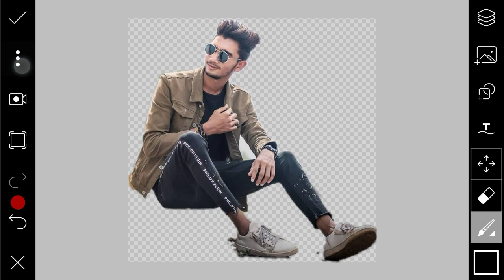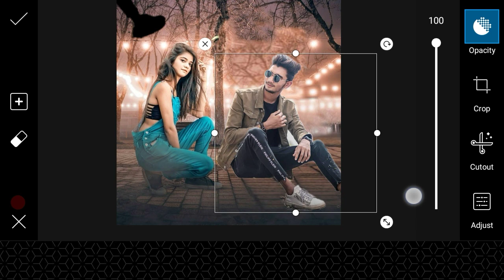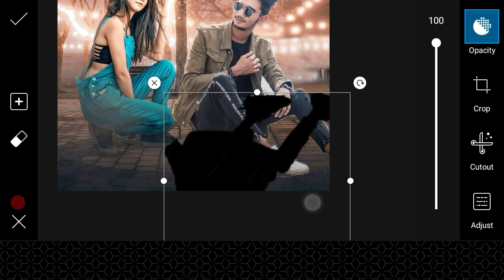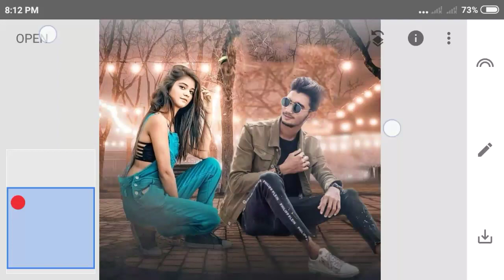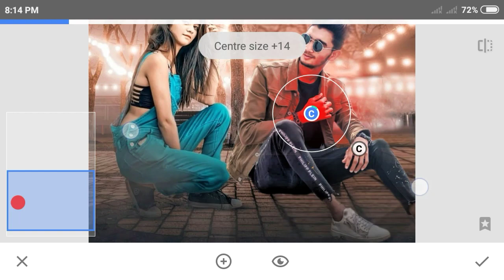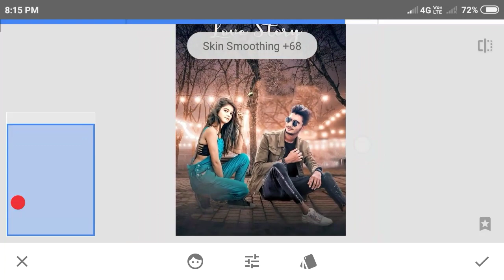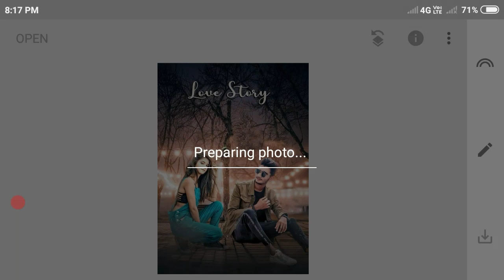Instragram Love Manipulation Photo Editing in PicsArt & Snapseed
ALFAZ CREATION

DOWNLOAD STOCK

BYYYY